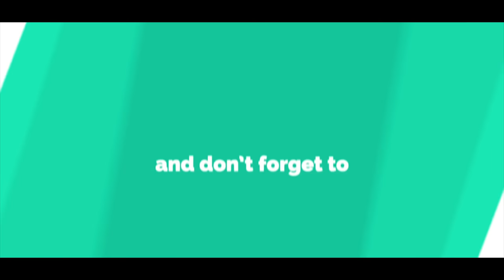बिरसा उलगुलान (BIRSA ULGULAN) यह गीत आदिवासियों का महानायक बिरसा मुंडा उलगुलान को समर्पित है।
Music Details : -
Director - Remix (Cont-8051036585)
Album :-  Ulgulan
Song :- BIRSA ULGULAN
Singer :- Pawan Roy
lyrics:-  Raj Roy
Artist : -- Pradeep, Deepak, Praful
Camera- Remix, Deepak, Pritam, Pradeep
Editing- Remix, Deepak
Audio Recoding- - Jhoolywood
Prducer- Remix, Praful
Cinematography-ReMix
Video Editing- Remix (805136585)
Company/ Label :- Mix Production
SPECIAL THANKS TO OUR SUPPORTER TEAM :-